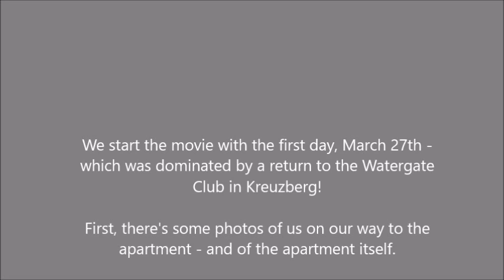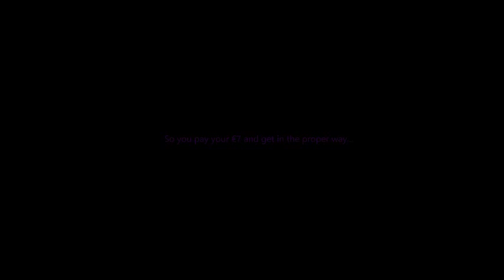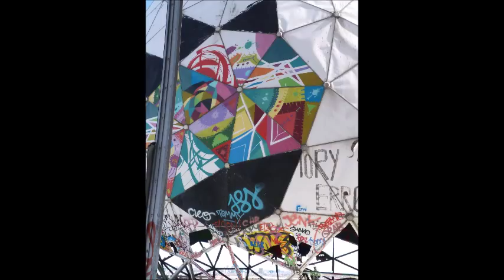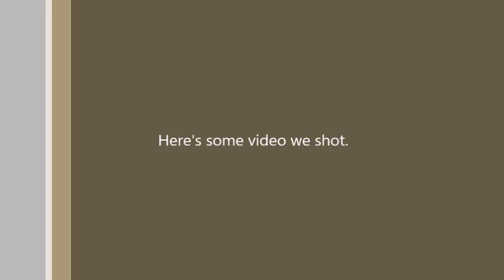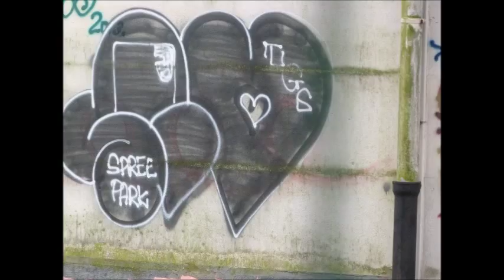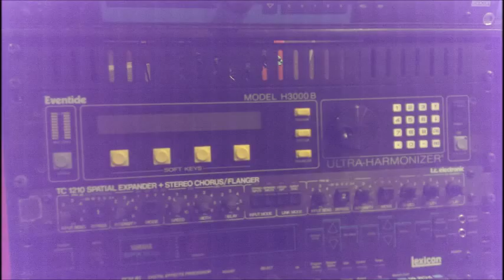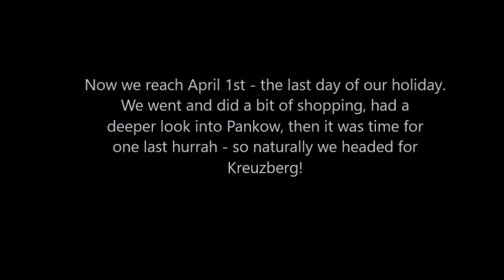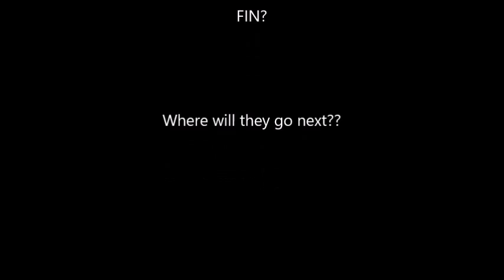Lindsey & Dave's Berlin 2016 Holiday Slideshow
A little video (with a special audio mix) that we made of all the photos from our 2016 trip to Berlin (March 27th - April 2nd). Featuring the Watergate Club, The Dudes Delikatessen, Trabant Cars, Hansa Studios, Teufelsberg, Fritz Heyn, the Big Apple Cocktail Bar, Spreepark, Pankow, Treptower, Kreuzberg, Native Instruments HQ, lovely people. and much more.